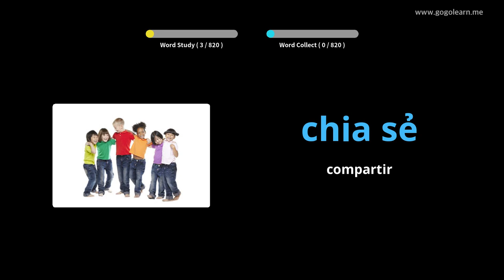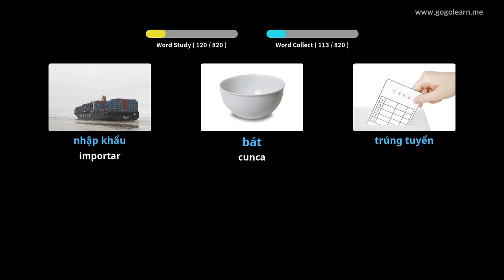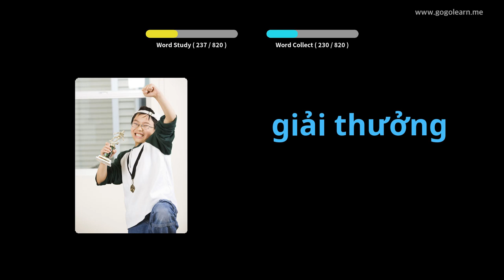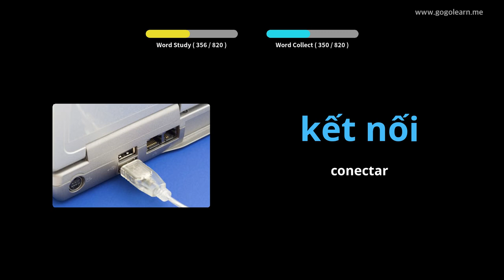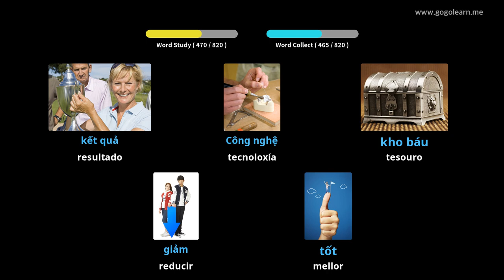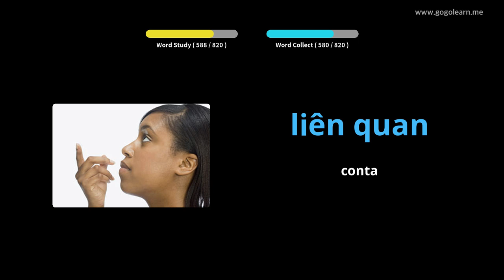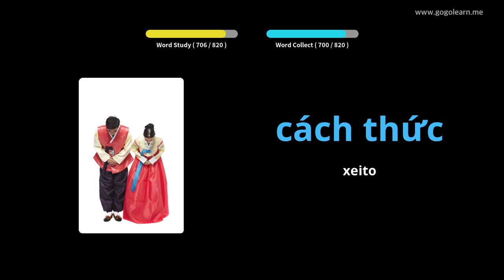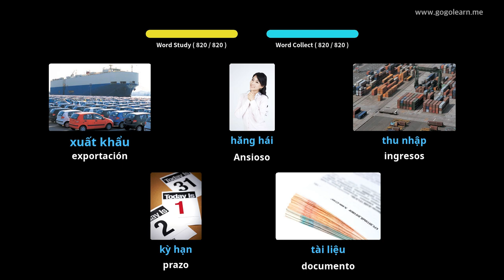Vocabulario vietnamita Escoitando durmindo | Golearn